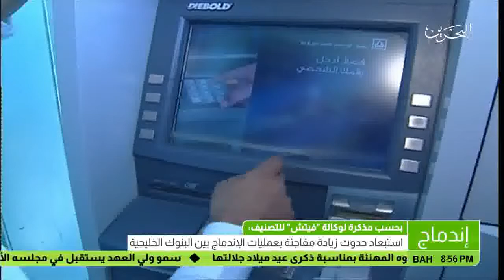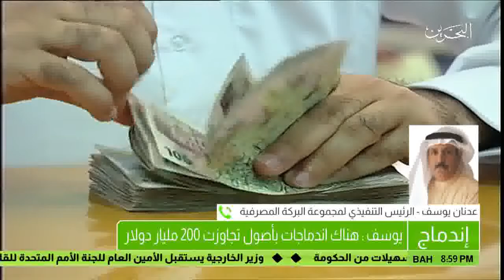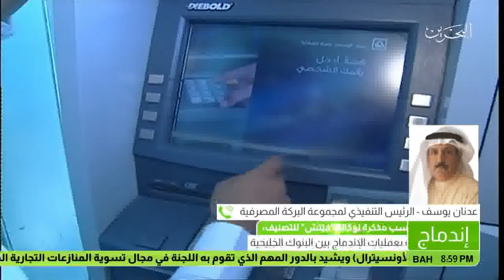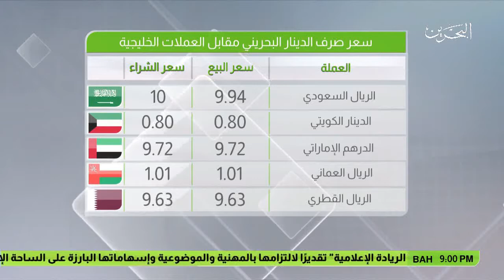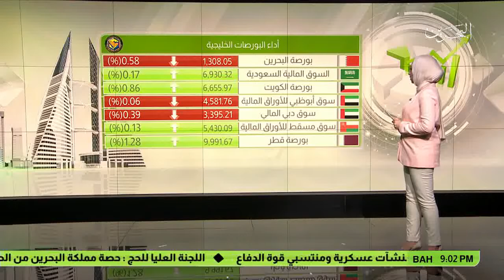البحرين : النشرة الاقتصادية 10-05-2017